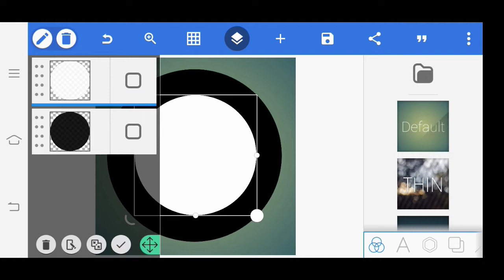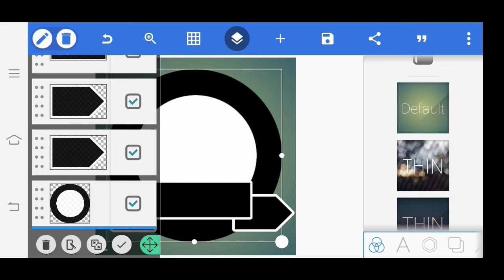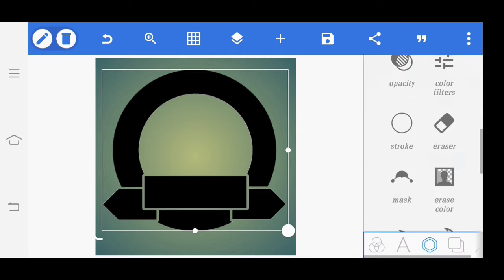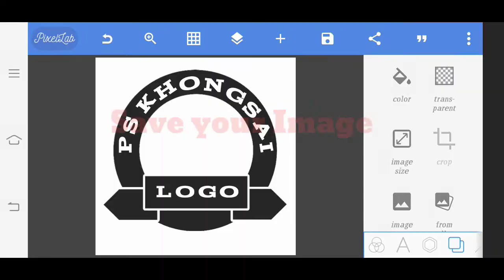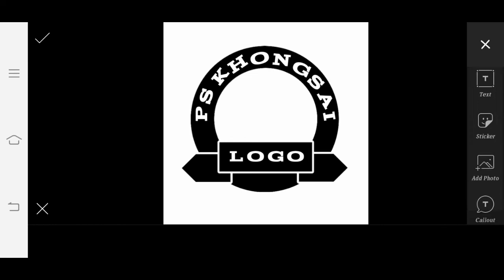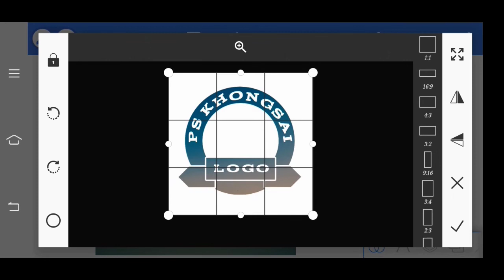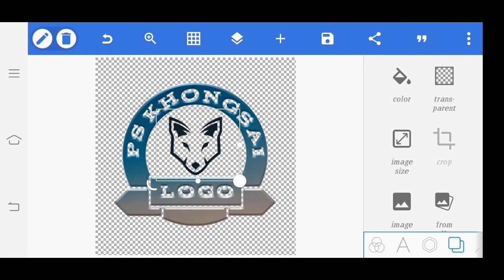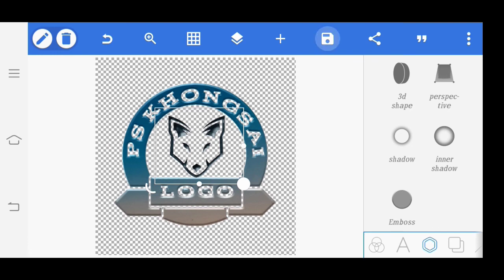How to create your own Logo Using PicsArts and PixelLab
This video is about the process of making Your Own Logo